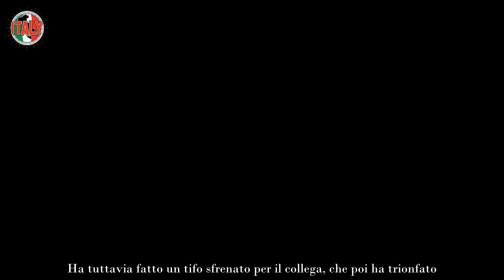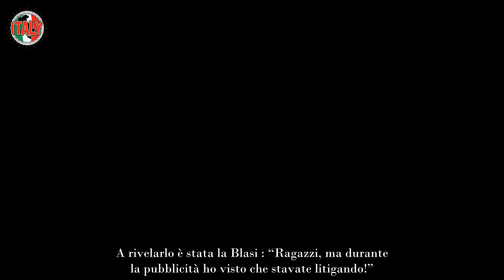Isola dei famosi, lite furibonda durante la finale perché nessuno l’ha vista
Si è da poco conclusa l’edizione 2023 dell’Isola Dei Famosi, che ha sancito come vincitore il conduttore radiofonico Marco Mazzoli. Il naufrago era giunto in Honduras con l’amico Paolo Noise, che però ha dovuto lasciare presto il reality a causa di problemi di salute. Ha tuttavia fatto un tifo sfrenato per il collega, che poi ha trionfato.

Anche a questo giro abbiamo ammirato al timone in veste di conduttrice la splendida Ilary Blasi, così come Alvin come inviato. In studio come opinionisti abbiamo ammirato invece Vladimir Luxuria e Enrico Papi che ha preso il posto di Nicola Savino. Durante la finale in studio erano presenti anche molti ex naufraghi che non solo hanno seguito la puntata, ma hanno pure commentato tutto ciò che accadeva.